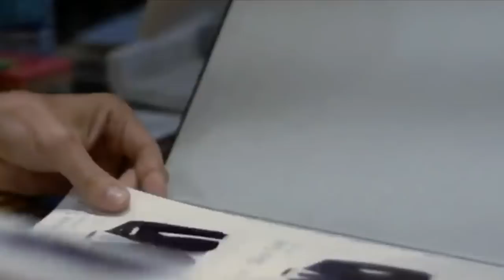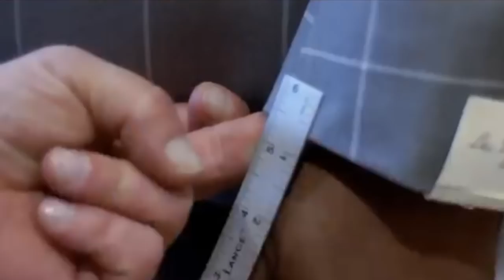We Help You Look Good For Free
Address: 1114 King St, Alexandria, VA 22314